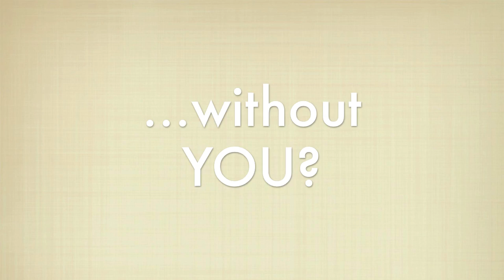Happy New Year 2012.mov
2011 was a great year for ABAN and that's thanks to all our beautiful followers who passionately support the dreams and hopes of our girls. YOU all inspire us so much to continue working on our mission to save more lives. Join us to make an even better 2012!